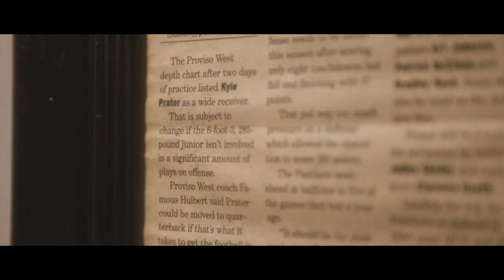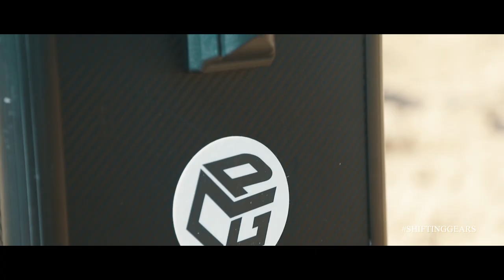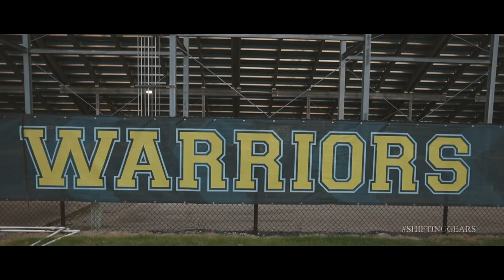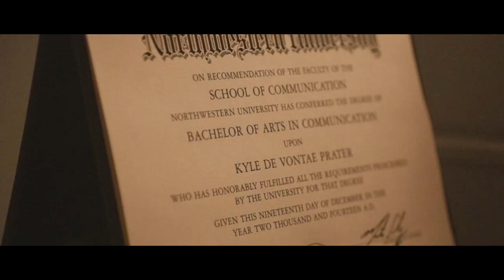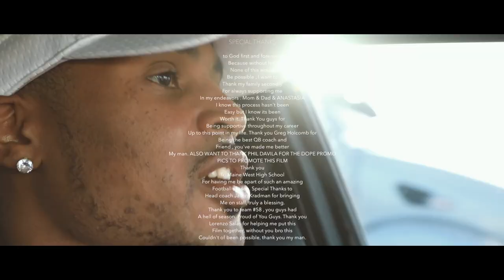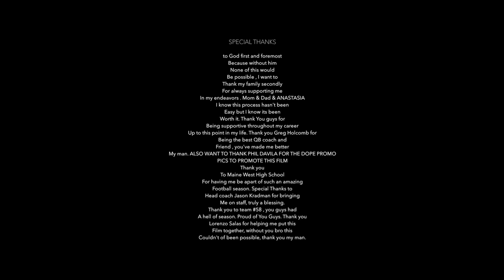SHIFTING GEARS documentary by Kyle Prater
This film is about former NFL WR for the New Orleans Saints, currently, a Free Agent who is transitioning into the next phase of his life after football. He still remains optimistic about his future getting back into the NFL but he's now more so ShiftingGears into his new found passion which is Filmmaking and giving back to the community and coaching. This film is very inspirational, motivating and most importantly informational for all athletes that are in this same position in their life.